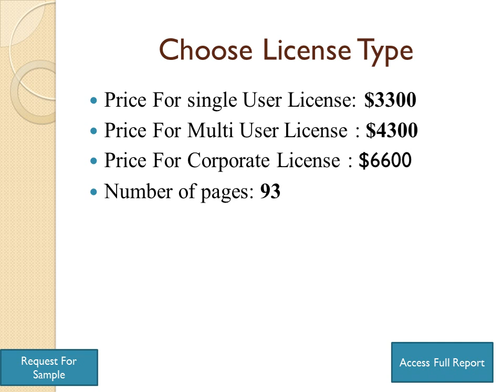Global Contractor Management Software Market Size, Status And Forecast 2022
This report studies the global Contractor Management Software market, analyzes and researches the Contractor Management Software development status and forecast in United States, EU, Japan, China, India and Southeast Asia